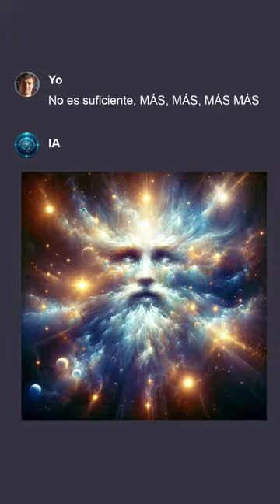DIOS y la Inteligencia Artificial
El reino de lo desconocido a través de los "ojos" de la inteligencia artificial.

Este vídeo no busca ofender ni imponer una visión única de lo divino, sino más bien explorar cómo la inteligencia artificial puede reflejar a Dios.